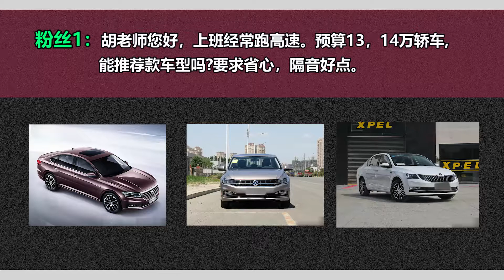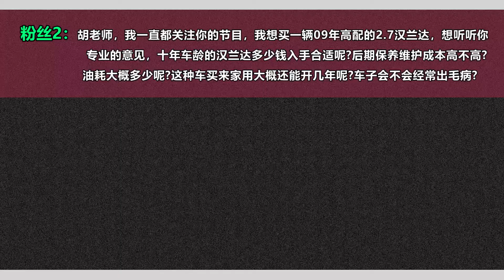经常跑高速买什么车？老司机推荐这几款，动力足开着舒适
车系： 汉兰达 宝来 明锐